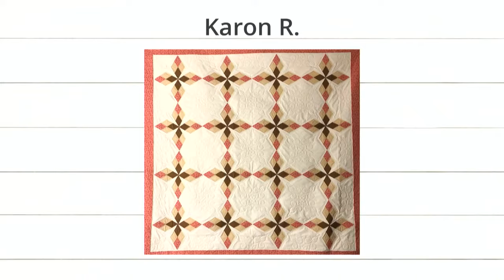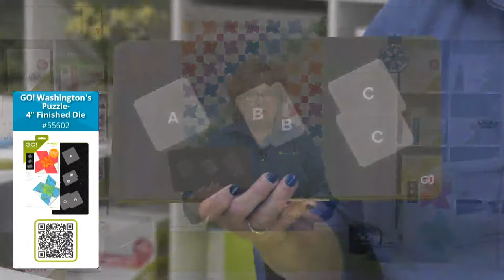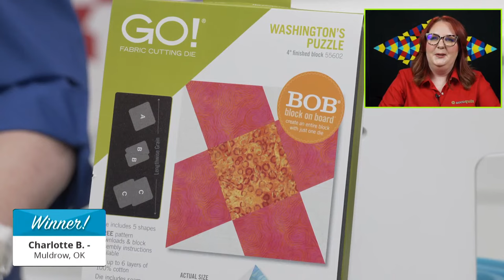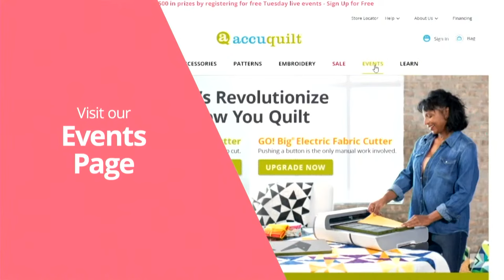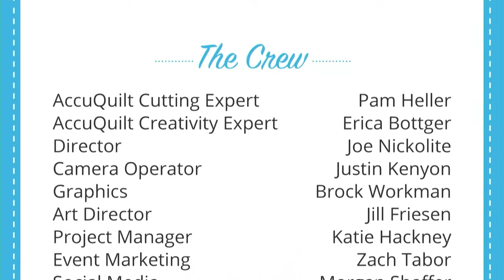AQ Live: Upgrade the Way You Quilt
Time to find more comfort in quilting! AccuQuilt Creativity Expert Erica Bottger is here to share her tutorial and tips for a colorful throw quilt you’ll have the easiest time making. Join Erica and follow along!

Shop the GO! Comfort Grip Handle

Shop the GO! Washington’s Puzzle-4” Finished Die

Download the free GO! Wacky Ways Throw Quilt Pattern

The pattern behind Emily is the GO! Washington’s Diamond Wall Hanging